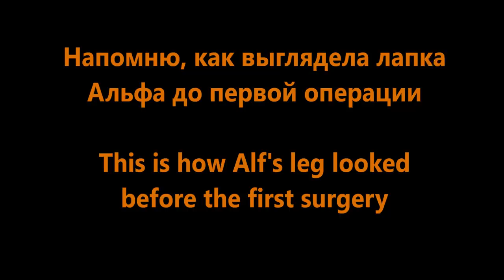Лис Альф будет жаловаться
Этот ролик про нашу поездку к ветеринару.
Альфик всё расскажет и покажет сам. Но приготовьтесь к тому, что лис Альф будет жаловаться.
Также я решила напомнить, что у Альфа с лапой. Новые зрители часто спрашивают, а тут появился повод. Это не перелом. Начиная с 2х месяцев, лапки лисенка начали деформироваться. При этом левую выкрутило так, что Альфик не мог поставить лапку на подушечку и много лет он был вынужден ходить неправильно. Так что сейчас он будет учиться ходить заново в прямом смысле.

На помощь лисенку 👇
Карта VISA Сбербанка 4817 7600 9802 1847
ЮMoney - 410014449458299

Добро пожаловать в лисий прайд или Funny Foxy Pride!
Прайд - это оригинальный синоним слова "семья". В природе лисы - одиночки и живут сложными группами, которые в русском языке не имеют обозначения. Мы выбрали такое название в честь лиса, благодаря которому наш канал начал набирать популярность. Лис Рик был очень пушистым, как лев.

Меня зовут Виктория. Моего мужа - Алексей. Сейчас в нашей семье живут 3 лисы и все наши лисы не дикие. Они родились в неволе на зверофермах, где лисиц разводят в клетках ради меха. Иногда там рождаются доброжелательные по отношению к человеку лисята и их можно выкупить в качестве домашнего питомца.

Лиса Василиса - старшая. Она появилась у нас в 2014 году. Тогда в интернете было мало достоверной информации про содержание лисы. Все трудности мы узнали на собственном опыте. Про это, собственно, наш канал.

В 2015 году в нашем доме появился лис Рик. Всегда очень жаль лисят, которых забирают со зверофермы, а потом отказываются. Мы приютили пушистого малыша в качестве друга для Василисы, не зная, что лисиц сложно подружить. К сожалению, в начале 2018 года Рика не стало из-за осложнений болезни сердца, о которой мы не подозревали.

В 2016 году мы забрали ещё одного лисенка и назвали его Альф. Это самый добрый и ласковый лис на свете и он такой с рождения - без приручения, принуждения и каких-либо фокусов. Альфа любят все люди, которые его видели, и все лисы, которые его знают, включая Василису. Но к сожалению, он имеет проблемы со здоровьем, как и многие лисы, родившиеся на пушной ферме. Кости его лап искривляются из-за мутации какого-то гена. В феврале 2020 года лис Альф был прооперирован в клинике Добрый Доктор г. Воронеж и сейчас мы пытаемся восстановить его здоровье. При операции была занесена инфекция, а кость распилена обычной болгаркой.

Самой младшей лисе нашего прайда сейчас 11 с половиной месяцев. Мы назвали её Фокси и малышку нам также отдали, потому что жить с лисой не так просто, как кажется. Я смогла подружить старшую лису и маленькую. Сейчас лиса Фокси учится новым навыкам у Василисы и за ними очень интересно наблюдать.

Спасибо за добрые пожелания и комментарии. 💖 Как скажет Альф - всем УРУРУ!